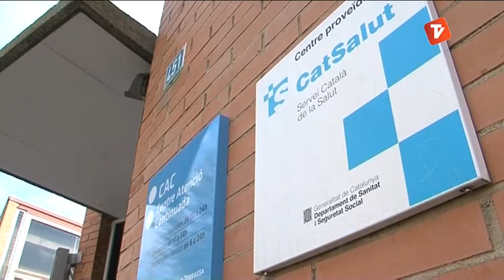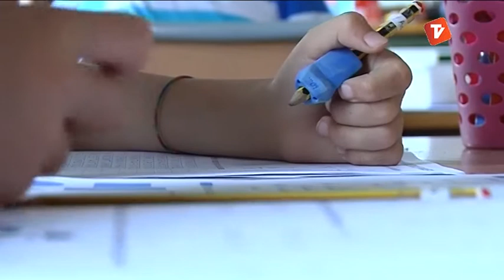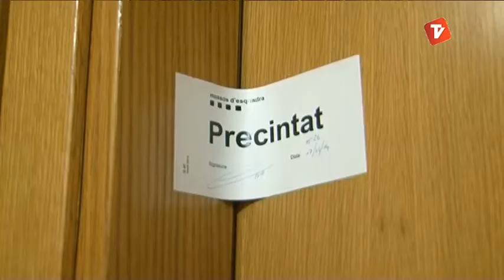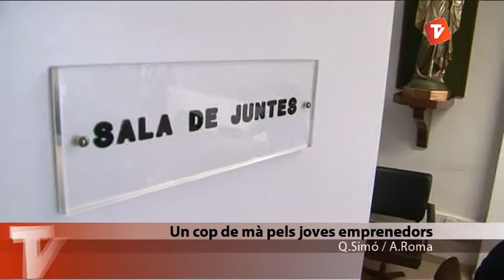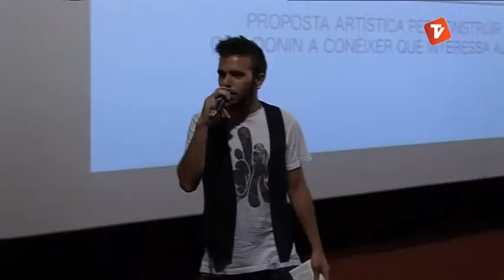Notícies Matí de Canal Terrassa Vallès dimecres 18-06-2014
Notícies Matí de Canal Terrassa Vallès d'aquest dimecres 18 de juny de 2014.